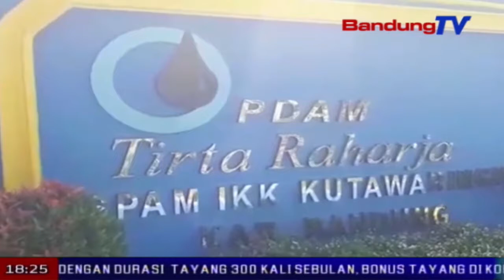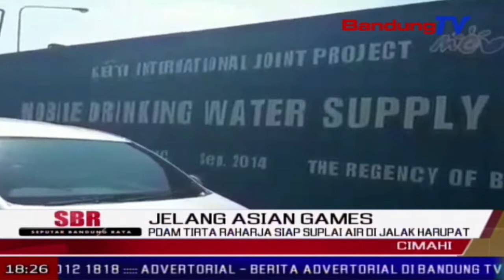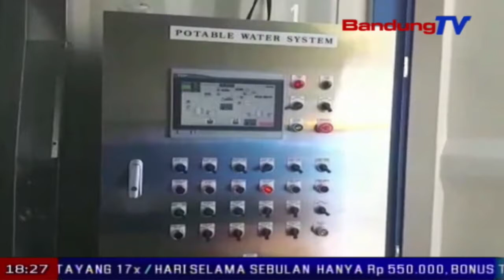Pdam Tirta Raharja Siap Suplai Air Di Jalak Harupat | SBR | BANDUNG TV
SBR | BANDUNG TV | NIKEN PRATIWI | Jelang pesta olah raga se-asia atau asian games 2018, perusahaan daerah air minum tirta rahardja dipercaya sebagai penyuplai kebutuhan air bersih dan minum di kawasan stadion jalak harupat kabupaten bandung, sebagai salah satu lokasi untuk cabang olah raga sepak bola. pdam tirta raharja siap menyuplai seluruh kebutuhan air para atlet, official, dan supporter yang datang.Jelang pesta olah raga se-asia atau asian games 2018, perusahaan daerah air minum tirta rahardja dipercaya sebagai penyuplai kebutuhan air bersih dan minum di kawasan stadion jalak harupat kabupaten bandung, sebagai salah satu lokasi untuk cabang olah raga sepak bola. pdam tirta raharja siap menyuplai seluruh kebutuhan air para atlet, official, dan supporter yang datang.